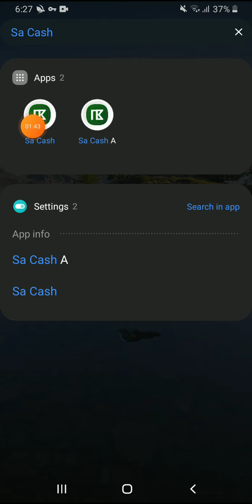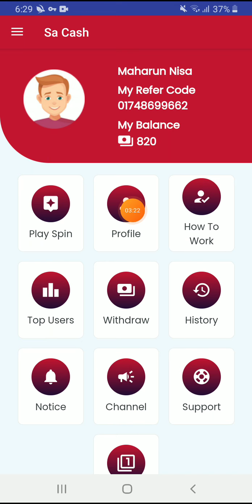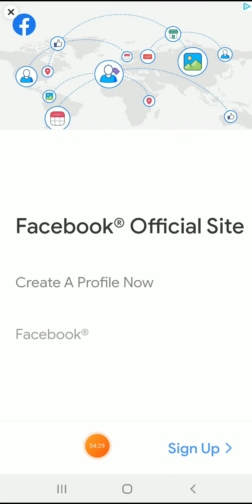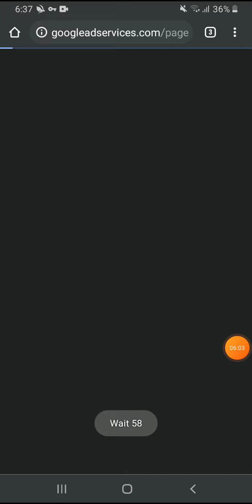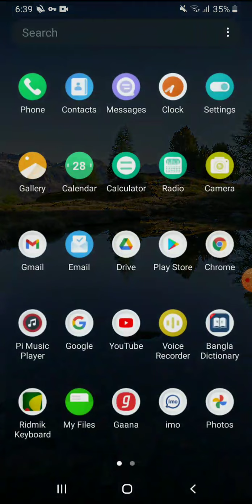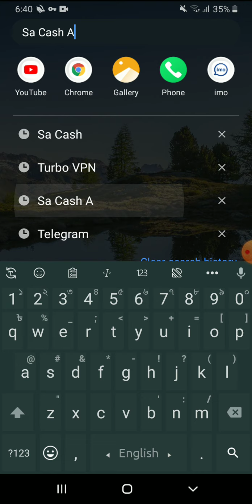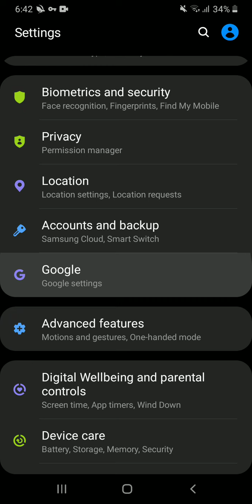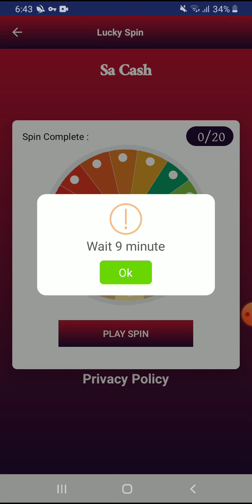100% Real Earning App's সবাই কাজ করুন পেমেন্ট নিন রিচার্স ও বিকাশের মাধ্যমে।